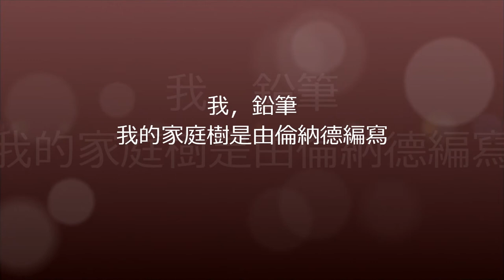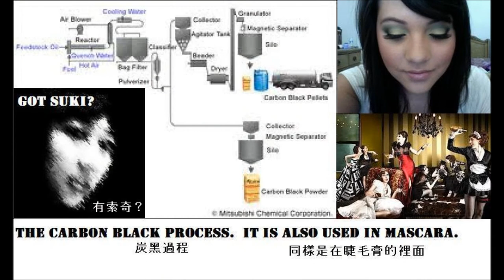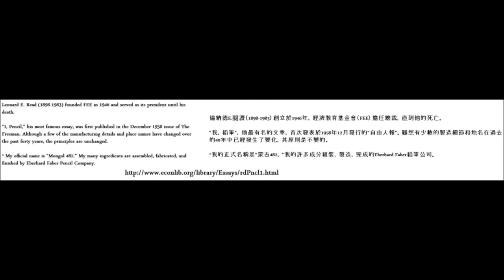我，鉛筆 (傳統華文翻譯)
我的家庭樹是由倫納德編寫